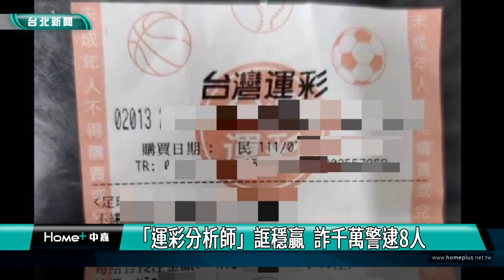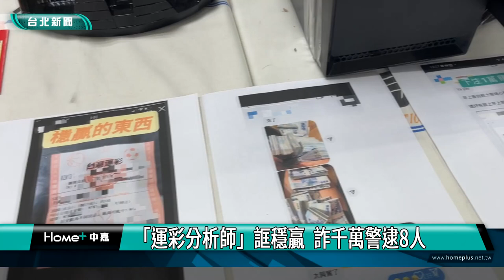刑事局 詐騙|「運彩分析師」誆穩贏 詐千萬警逮8人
刑事局分析165反詐騙專線受理案件，發現有民眾遭到某「運彩分析專業團隊」詐騙，經深入追查發現，主嫌李男與羅姓女友等人共組詐團，利用IG社群軟體，以變造運彩中獎照片取信民眾，詐取「賽事分析費」。初步調查，該集團9個月時間已詐得千萬元。